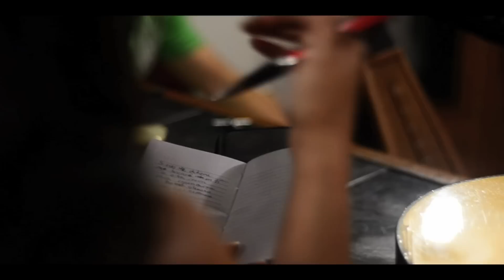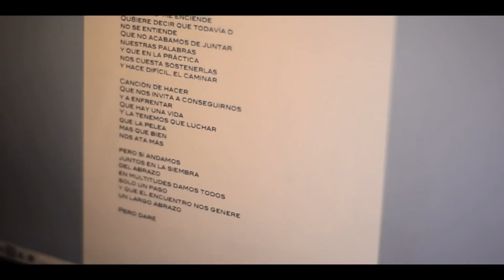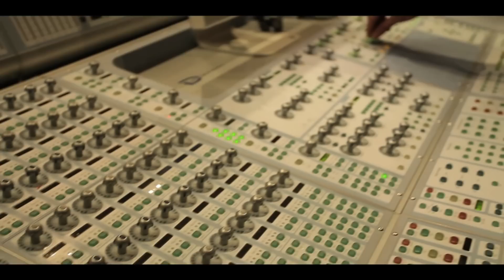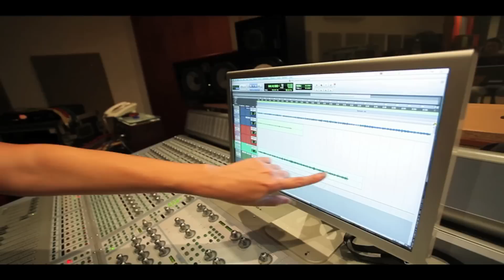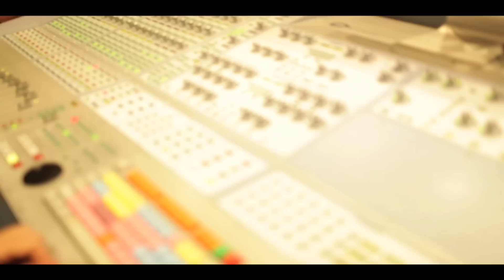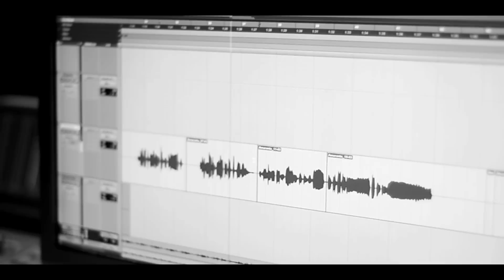Documental “Canción que Enciende”